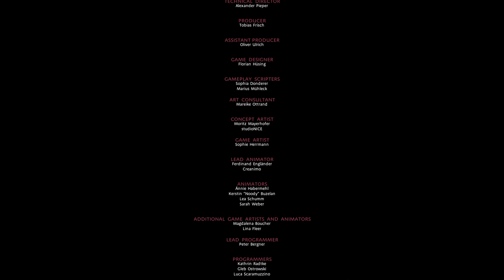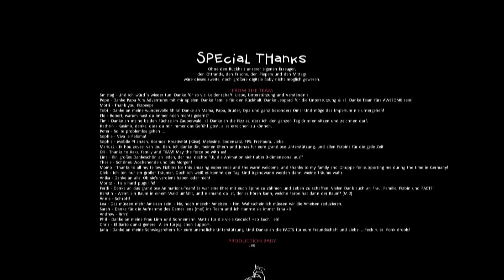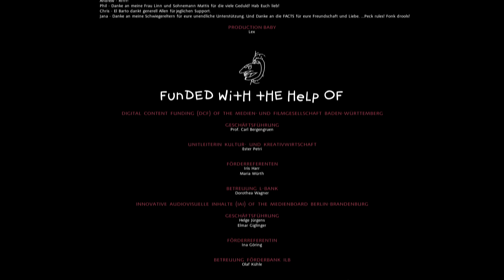The Inner World - Der letzte Windmönch 🌍 Aluhut tut selten Gut #023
Endlich geht es weiter mit The Inner World :-)
Wir reisen mit Robert Flötennase und anderen bekannten Freunden und sind auf der Suche nach dem letzten Windmönch.
Wir können gespannt sein, was uns hier erwartet.